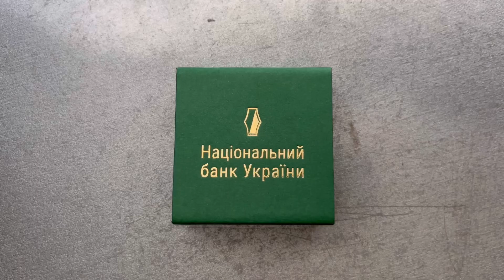Срібна памʼятна монета Сміливість бути. UA номіналом 10 грн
Ласкаво просимо до нашого захоплюючого огляду срібної пам'ятної монети 'Сміливість бути. UA' номіналом 10 гривень! Ця монета вражає своїм дизайном та важливим посланням.

💰 Ми розглянемо докладний опис монети, включаючи її характеристики, розмір, вагу та метал.

🇺🇦 'Сміливість бути. UA' - це важливий символ, який підкреслює духовну силу та відвагу українського народу.

🧐 Ми розповімо вам про історію та значення цієї монети, а також про те, як вона стала частиною культурного спадку України.

Приєднуйтесь до нас у цьому цікавому відео-огляді, де ми докладно розглянемо срібну пам'ятну монету 'Сміливість бути. UA' та її важливе значення. Дякуємо за перегляд! 🪙🇺🇦